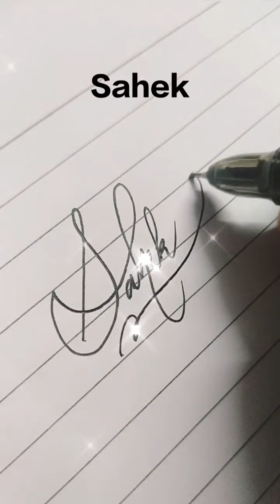Signatures of subscribers| styles of handwriting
Hi guys
After so many days and so many requests , I made this signature video.
Names covered in this video is Habibullah, VH Ahima, VH Madhiha, KV Ratnam, Asifkhan, Aerik, shreyansh, firdous, Zaryab, Sahek, Triveni.